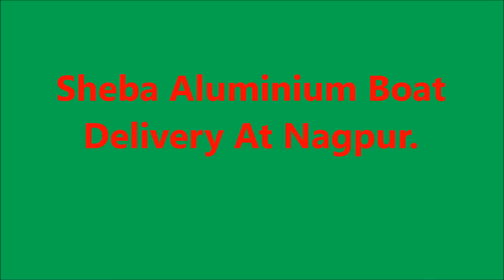Sheba Aluminium Boat.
Aluminium Boats in India.